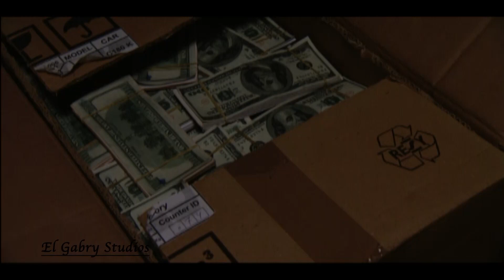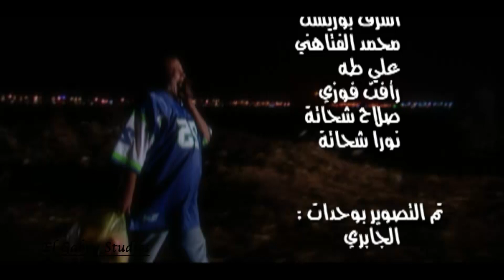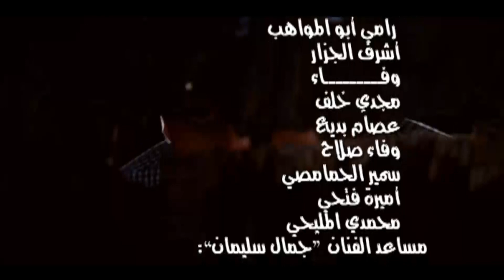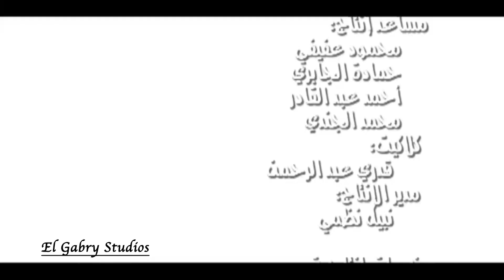مسلسل ولاد الليل الحلقه التامنه بطولة الفنانه غاده عبدالرازق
المسلسل تدور أحداثه منذ 230 عامًا، عن شخصيَّة همام بن يوسف الهواري رجل صعيدي من فرشوط في محافظة قنا، امتلك أراضي من محافظة المنيا إلى أسوان، وحكم المنطقة كلَّها، حتَّى القضايا الجنائيَّة بالمجالس العرفيَّة وكان ذلك في أواخر العصر العثماني. وحتى الآن كبار السن في صعيد يحكون عن هذا الرجل..

بطولة :-    يحيى الفخراني   ,   صابرين   ,   ريهام عبد الغفور